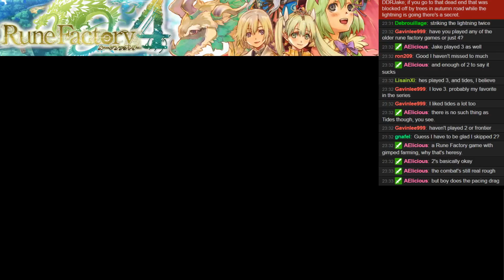Rune Factory 4 Part 27